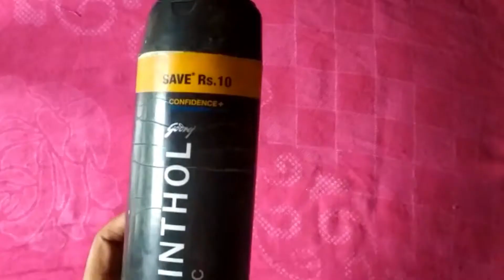पाउडर के खाली डिब्बे से बनाएं उपयोगी सामान/Waste material craft idea/Reuse of powder bottle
पाउडर के खाली डिब्बे से बनाएं उपयोगी सामान / Waste material craft idea / Best reuse of empty powder bottle / Plastic bottle craft idea / Easy craft idea / Best out of waste / Valentine day gift idea / Art and craft